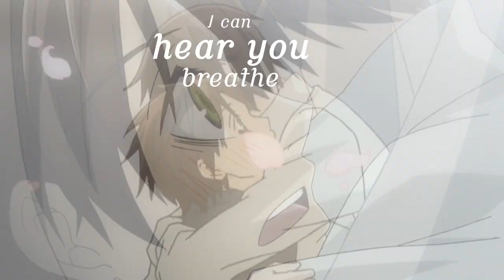SiH AMV - Running Out of Time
Anime: Sekai-ichi Hatsukoi
Song: And it Feels Like
Artist: LeAnn Rimes

What's this a new AMV? I got random inspiration for an edit we'll see if it managed to lead to more. Hope you guys enjoy ^-^